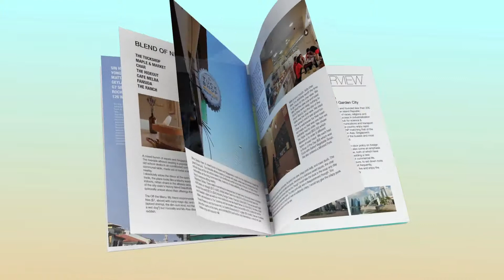Sims A New Urban Oasis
Sims Urban Oasis is a new launch development by renowned developer GuocoLand. It is located at 2 Sims Drive, Singapore 387386.

Sims Urban Oasis consists of 1,024 residential units, with 6 commercial shop units and 1 childcare center.

Located at Sims Drive, the location offers great accessibility to Aljunied MRT, and expressways PIE and KPE. There are also good schools in the vicinity, including James Cook University.